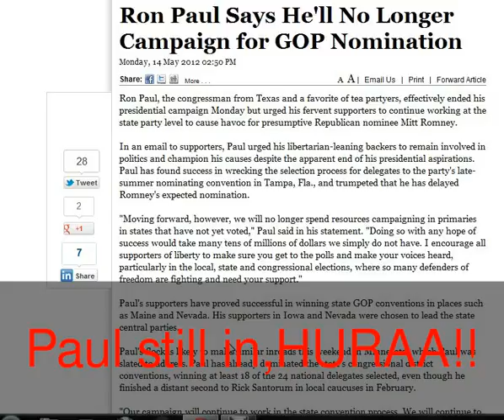RON PAUL NOT OUT/M.S.M.LIE.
Paul drop out not true.Still hope for win